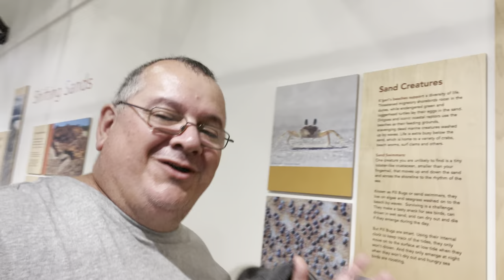Fraser Island Trip coming soon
Fraser Island,  worlds largest sand island a paradise for 4wders and campers.